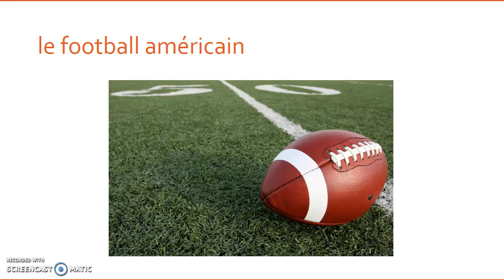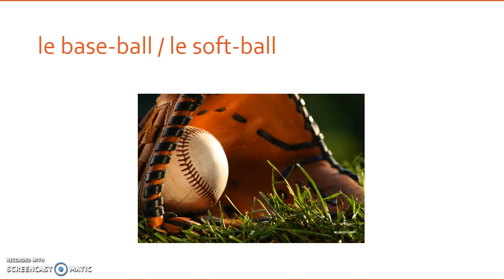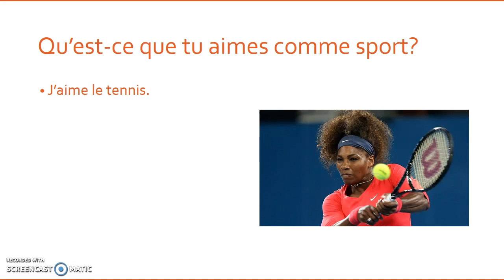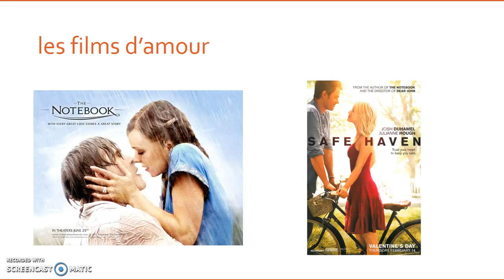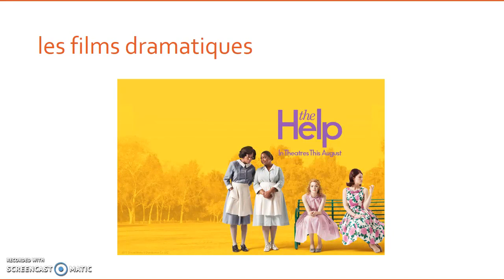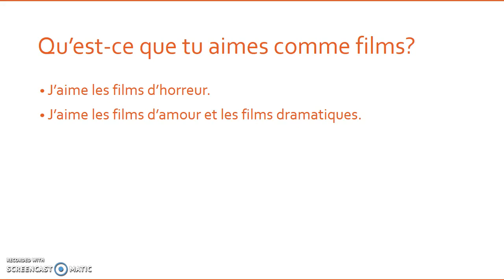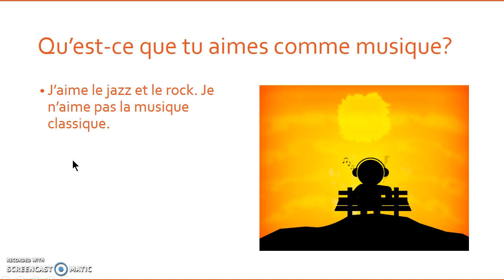Qu'est-ce que tu aimes? Lesson on sports, movies, and music